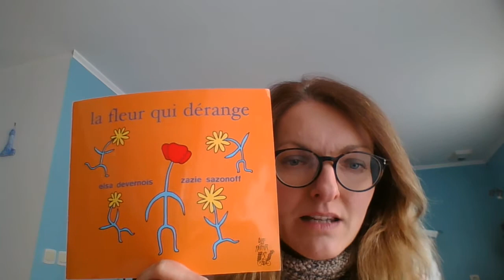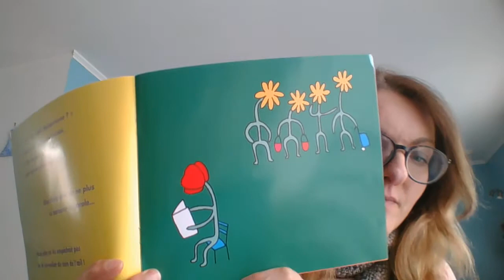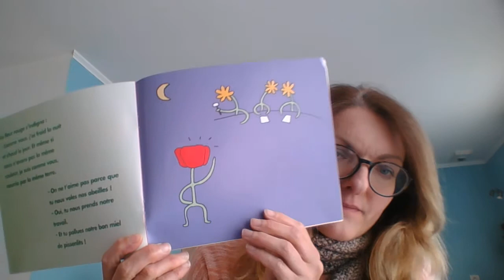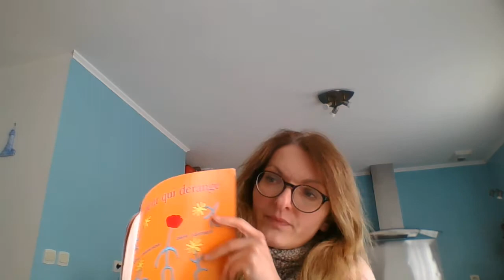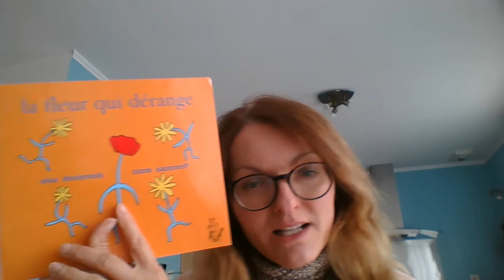La fleur qui dérange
Histoire de fleur, de respect des différences